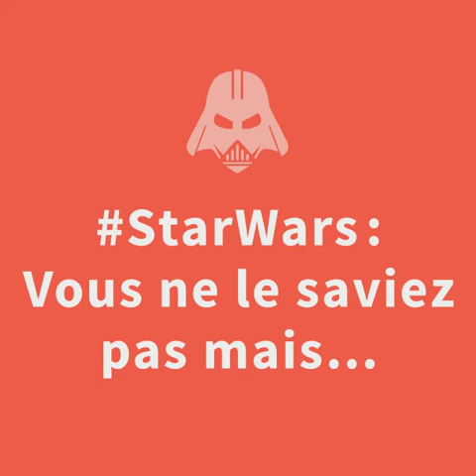StarWars: 4 anecdotes pour le 4 mai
Le 4 mai, c’est la journée StarWars. « May the Fourth » en anglais fait écho à la réplique « May the force be with you ». Voici 4 anecdotes à ce sujet